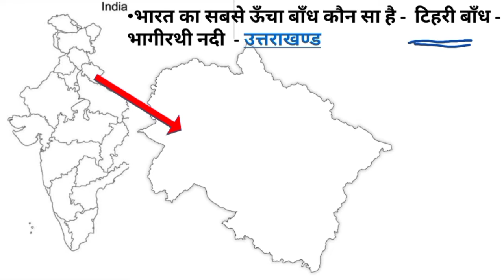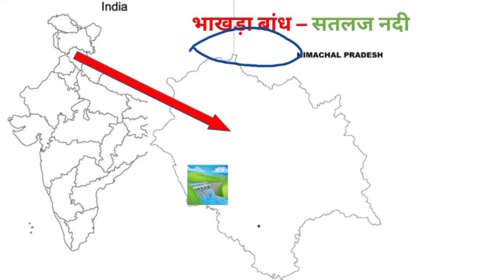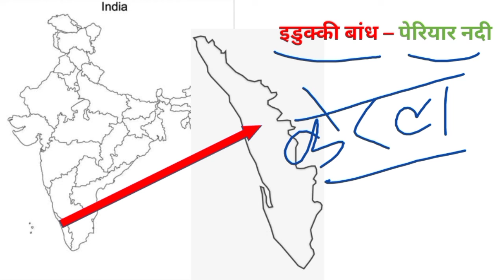Indian Geography : भारत के नदी बांध & परियोजनाए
Hi